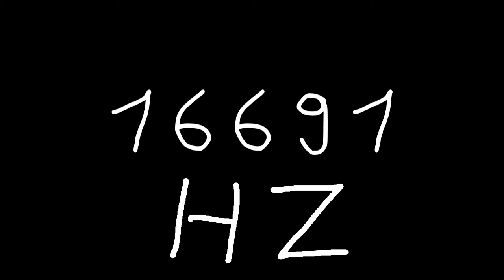16691 hz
Just sound.

chords
sounds
noise
tone
noises
tones
audio
wave
waves
sin
sine
sinus
sinoid
heart
heartbeat
resonancy